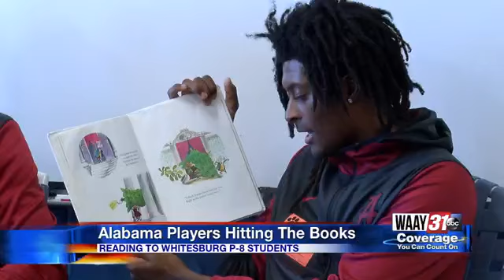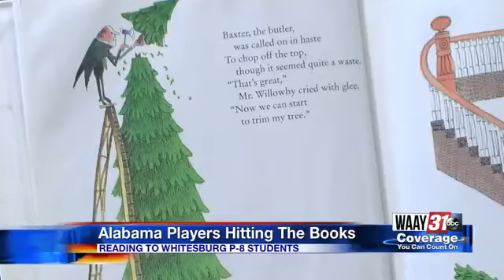Rocket City Classic readings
Alabama Crimson Tide reads to children in Huntsville